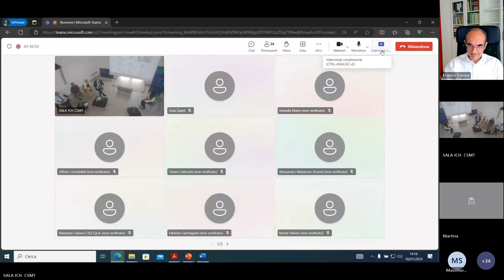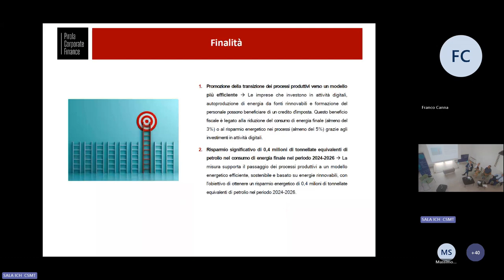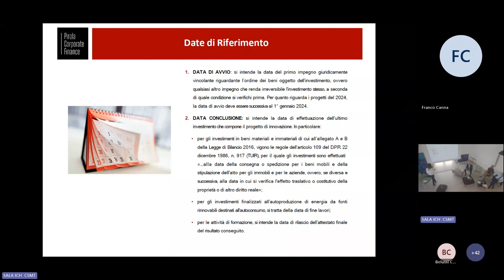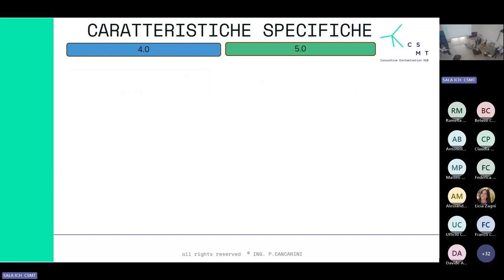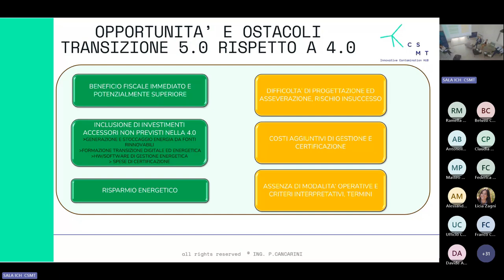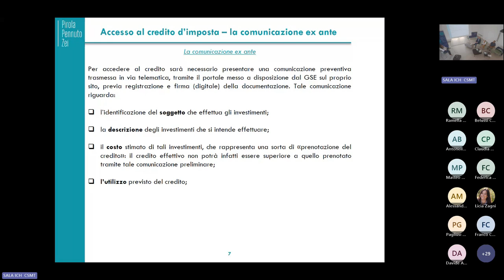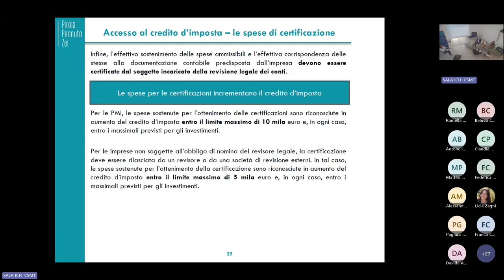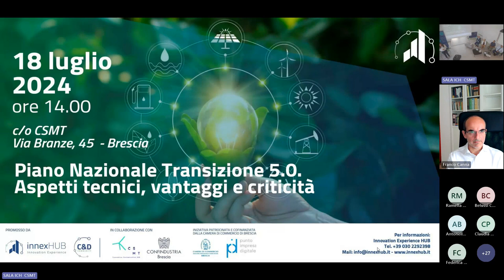Piano Nazionale Transizione 5.0. Aspetti tecnici, vantaggi e criticità _ Evento del 18 Luglio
InnexHub, in collaborazione con Confindustria Brescia, ha organizzato presso CSMT un evento dedicato all'esplorazione degli aspetti tecnici, dei vantaggi e delle criticità del Piano Transizione 5.0.

Il Piano Transizione 5.0 è un'iniziativa volta a sostenere gli investimenti delle imprese nella digitalizzazione e nella transizione green. Questo programma prevede un sistema di crediti d’imposta per le aziende che effettuano investimenti in strutture produttive situate sul territorio nazionale, a condizione che tali investimenti comportino una riduzione dei consumi energetici.